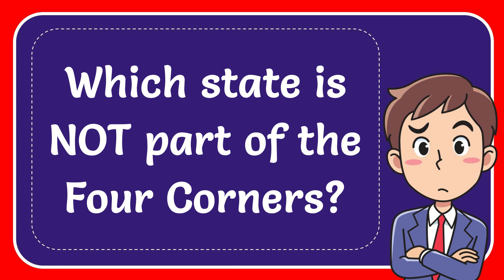Which state is NOT part of the Four Corners?